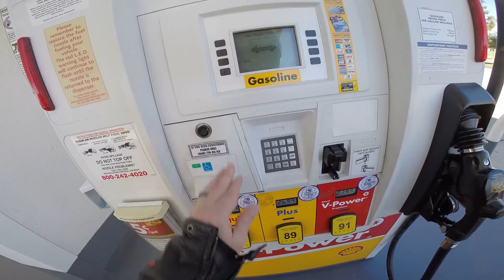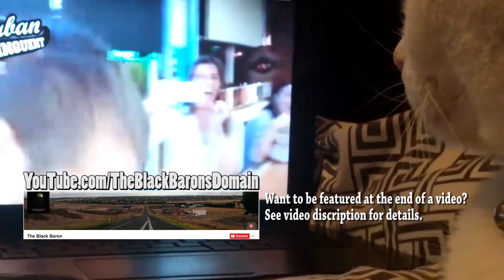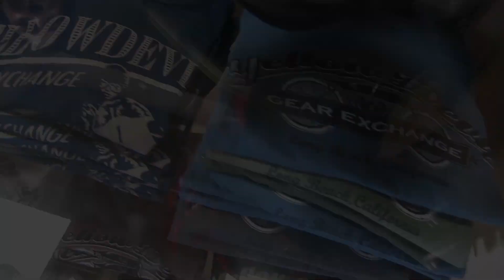Are you a winner?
Picked up the Suzuki GSX-R 750 from Metric Method after repairing my bike. On my way home I get some fuel then announce the first winner in my "outro" contest.

In this video I discuss/experience, outro submissions and winners. I also include all submissions used to this point.

***Send Me Your Video Contest***
Send me a short clip (10-20 seconds) of you saying "Subscribe to Suburban Delinquent" or "Make sure you Subscribe to Suburban Delinquent" "This is (your name) make sure you subscribe to. " (you get the idea).

- The selected clip for each weeks video will be placed at the end of the video.

- The clip I find most entertaining will receive a free Suburban Delinquent T-Shirt. I will only be awarding one shirt one time, NOT for each weeks clip I use. However, if your video is so bad ass awesome and I've already awarded the free shirt I may deem you worthy enough to send out another free Suburban Delinquent shirt or something else I have laying around.

- Feel free to edit any clip you submit with your own logos, names or url's. If you have a logo, name, or url and you aren't able to edit it into the clip yourself and want me to do it I will. Also include a link to whatever it is you want me to link back to you with.

- Be creative, unique, funny, scary. or whatever. Just give me a cool video. Oh yea, please don't hurt yourself, anyone else or get into trouble making this.

- Wearing a Suburban Delinquent shirt in your video definitely gives you an advantage. (I love flattery)

- Submissions should be no longer than 10-20 seconds long.

- If you're under the age of 18 get your parents permission.

If you don't have a drop box account get one. They are free and useful.

Bikes: 2008 Suzuki GSX-R 750, 2011 Triumph Speed Triple 1050
Helmets: Arai Corsair V - Jolly Roger, Shoei - RF1100
Jackets: ICON - Daytona, Pilot - Perforated leather
Gloves: Oakley SI Assault
Boots: Adidas
Cameras: GoPro Hero3+, Turnigy HD ActionCam, Canon S100 Powershot
Microphone: Sony ECMCS3 Microphone
Editing: Adobe Premiere, Adobe Photoshop, MacBook Pro
Misc: GoPro wifi Remote, SanDisc Extreme 64GB, Beer